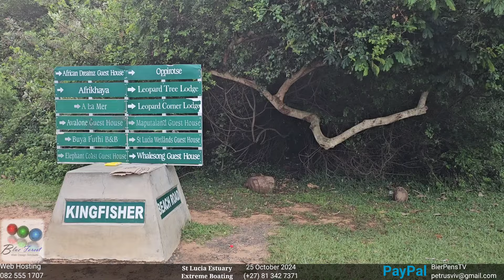St Lucia Experience - 25 October 2024 - Looking for Subscribers